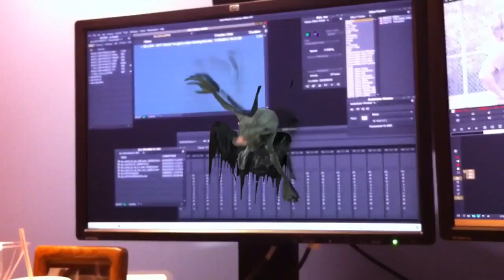I think something's wrong with my Avid